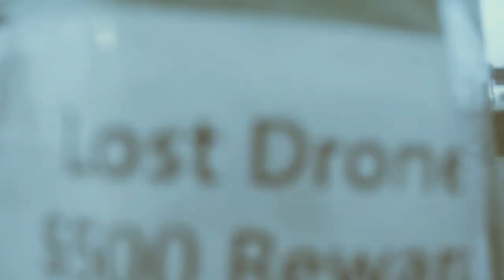Simon Barry Thrift Piano prod Dj 250